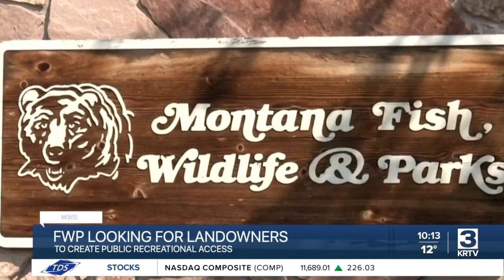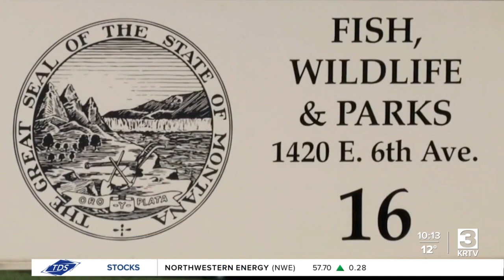Montana Ag Network report (March 5, 2023)